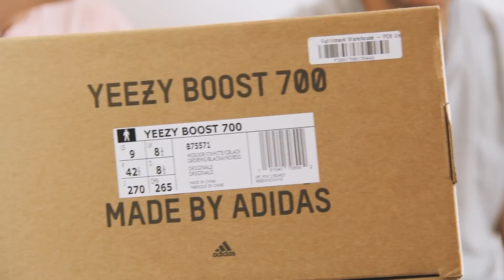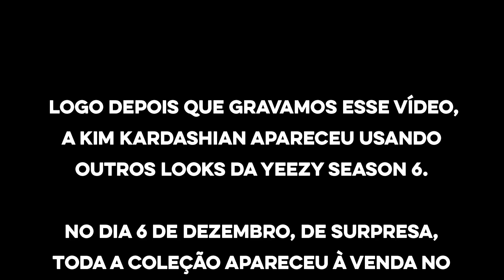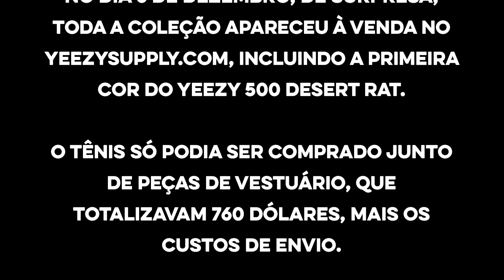UNBOXING+REVIEW - adidas Yeezy Boost 700 Wave Runner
Um novo representante das famílias de tênis assinados por Kanye West para adidas chegou ao mercado de um jeito pouco convencional - vendido de surpresa e com entregas programadas para 3 meses depois.

Em sua cor de estreia e parte da Season 5, é o Yeezy BOOST 700 Wave Runner - que não foi, nem será vendido no Brasil, pelo menos a princípio - quem estrela mais esse episódio de Unboxing+Review.